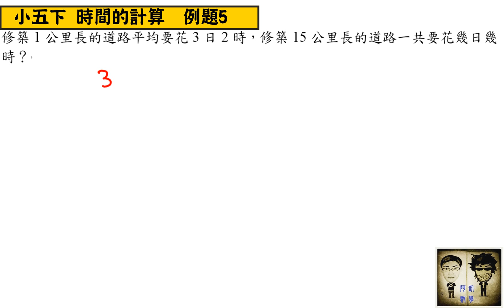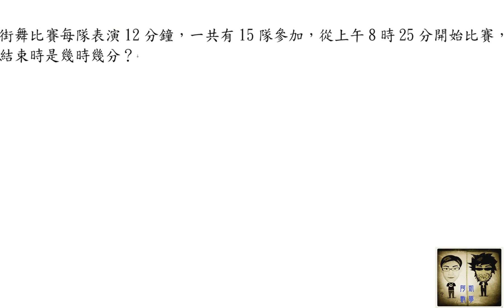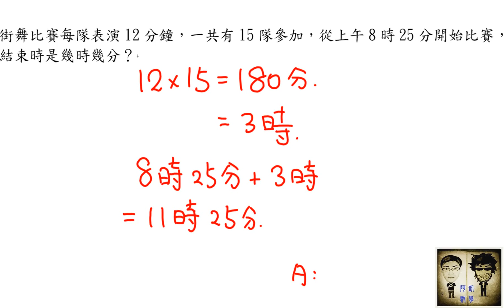阿凱數學-五下時間的計算5